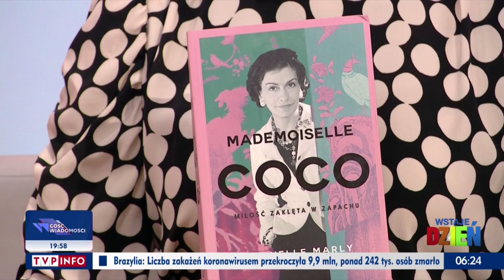Anna Popek i Anna Soporek 19.2.2021